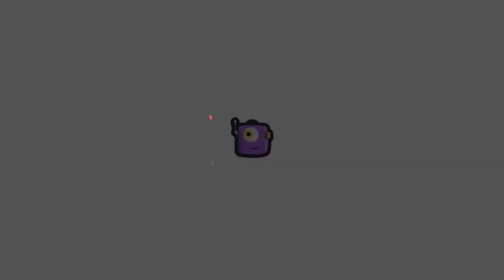How to Deal with Relationships? | Motivational Video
Sadhguru looks at how human relationships are not absolute, and are always variable, and need a lot of attention. He explains that the need for a relationship is arising because though every individual is a complete life, people are under the illusion that they are half a life that cannot be without another.

0:00 - Intro
0:05 - Doing what is right or wrong.
1:27 - Human relationships are not absolute.
2:10 - Human Being functioning
3:10 - A lot of People will choose God
4:00 - Decision making
4:26 - Keep punishing somebody will End up punishing Yourself
5:16 - Why is it that life is Incomplete?
6:10 - Life is Beautiful in any Way

motivational video, sadguru, ow to Deal with Relationships? | Motivational Video, ow to Deal with Relationships? | Sadhguru, ow to Deal with Relationships?, est motivational Video, uplifting Video Channel, relationship goals, good relationship, dealing with Good Relationship, the national video about the township, inspirational video about the township, inspirational video, est motivational video, relationship videos, ow to be a good partner, good relationship advice.

motivational video,sad guru,How to Deal with Relationships? | Motivational Video,How to Deal with Relationships? | Sadhguru,How to Deal with Relationships?,Best motivational Video,Uplifting Video Channel,Relationship goals,Good relationship,Dealing with Godd Relationship,motivational video about relationship,inspirational video about relationship,inspirational video,best motivational video,relationship videos,How to be a good partner,good relationship advice